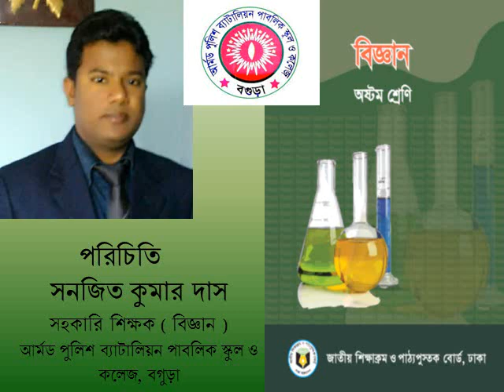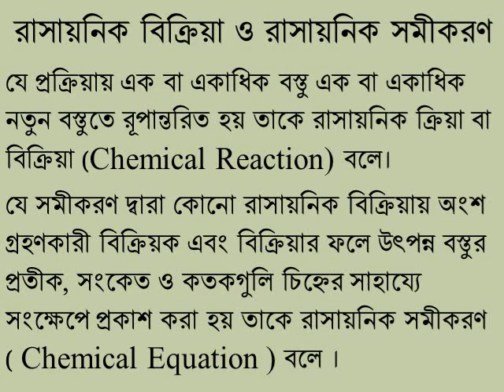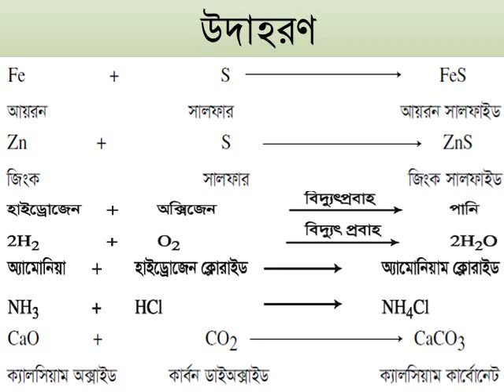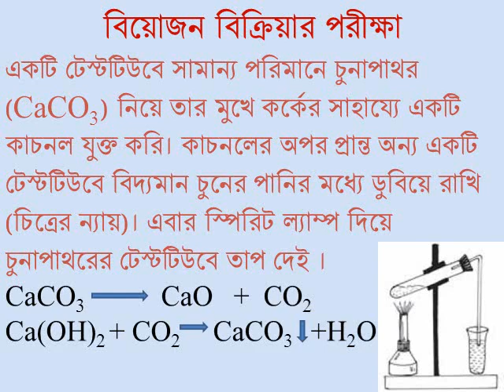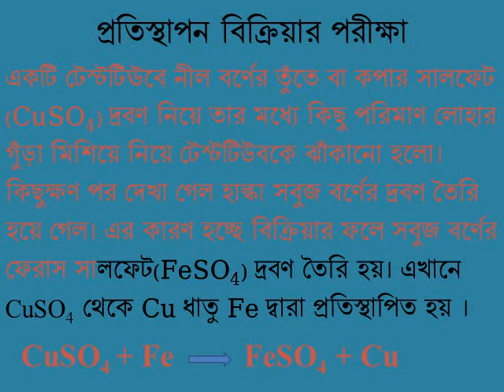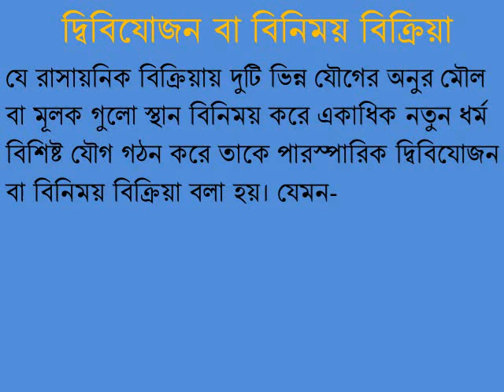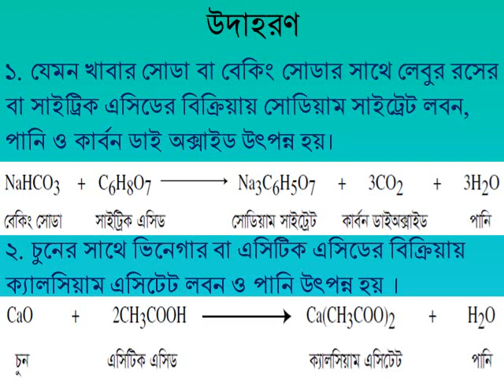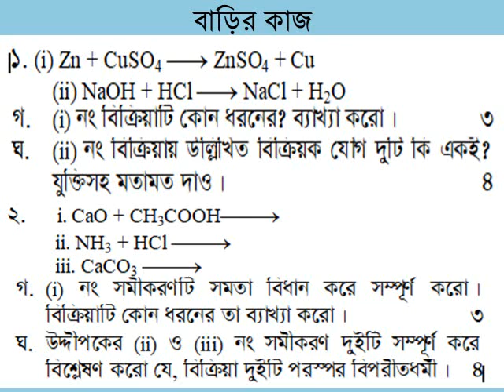Sanjit Sir , রাসায়নিক বিক্রিয়া ( ৮ম - ১০ম শ্রেণি )